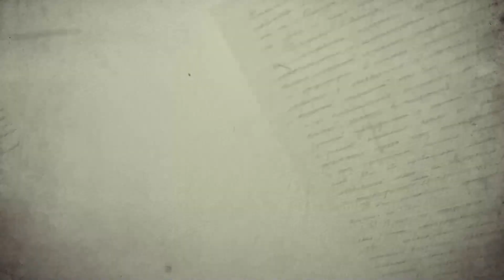Ахмет Байтұрсынұлы «Қазақ қалпы»